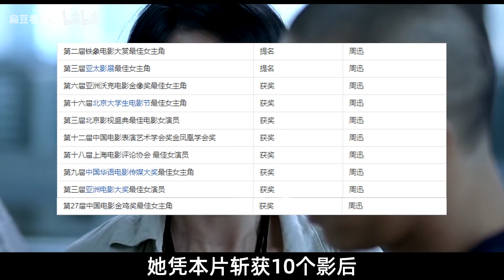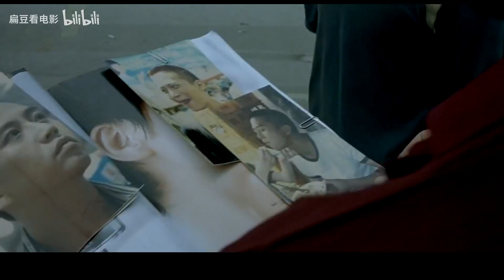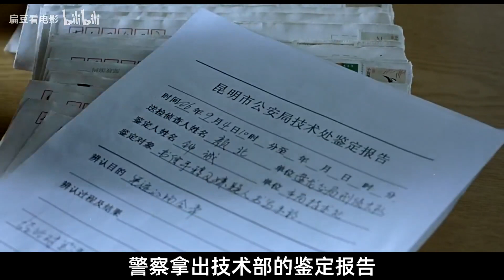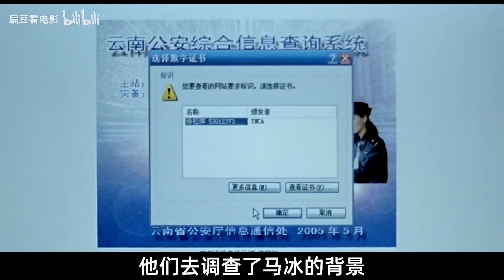【扁豆】一个眼神拿下10个影后，周迅演技开挂，小成本冷门佳作《李米的猜想》